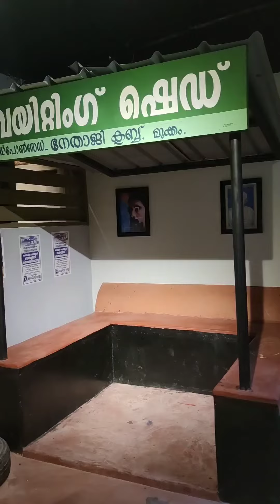makani Hotal sohar